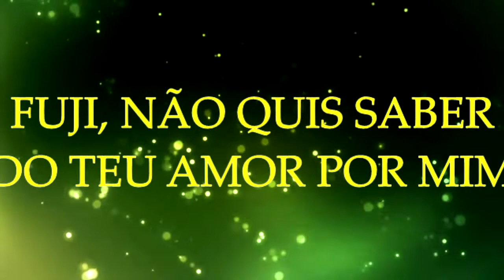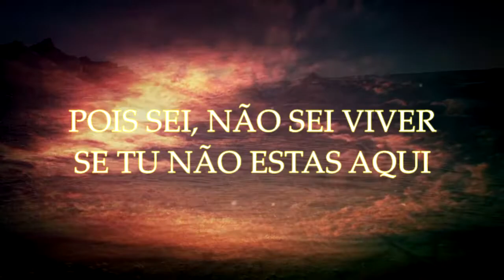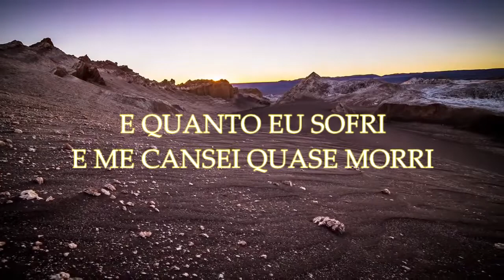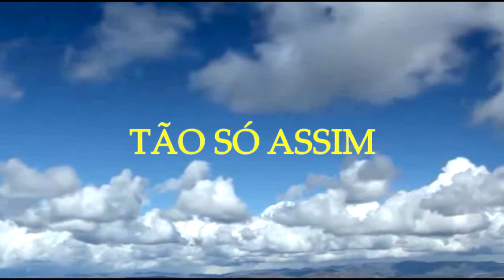Tão Só Assim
A música Tão Só Assim é uma das primeiras e mais bela das composições que eu já criei; mas, só agora ela está sendo lançada.
Ela fala de um filho que se afastou do Pai, mas que sente a necessidade de voltar para a Sua presença.